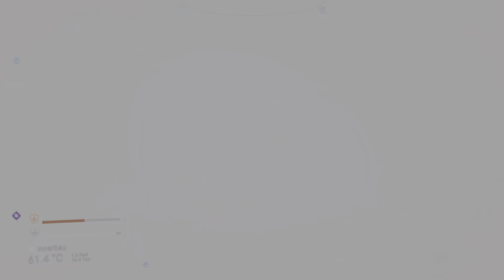The No Man's Sky with The RTX 4090 PlayLog 4th.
Support!
If you like!